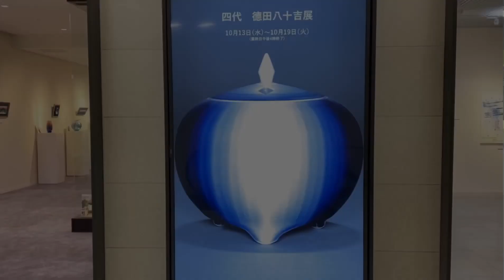新潟伊勢丹で個展が開催されました❗️思いもかけず、三代の作品が大人気で 嬉しい限り❗️YouTubeを見て、お客様が 逆さ焼きを説明してくださいました😃金沢では、今日から伝統工芸展が始まりました❗️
この動画は、先週の日曜日午後３時ごろ撮ったものです。三代の作品を前に　お客様快くインタビューに応じてくださいました😊「逆さ焼き」の説明までしてくださいました。「何で知ってるの❓」と質問したら「YouTubeで見た」とおっしゃいました。「あー、YouTubeしとってよかった〜」と心から感じた瞬間でした。

こうやって、作品への理解が深まり　愛着が深まり　交流が出来るなんて　思いもよりませんでした。「何で知ったの❓」と聞くと「もともと三代のファンで　いろいろ見てたら　たどり着いた」とおっしゃっていました。「さもありなん。」でした😊納得

今日、石川県立美術館で　陶芸部門で初入選の若い女性に「おめでとうございます」と申し上げましたら
「三代の作品を見て、この道に入りました」と喜ばれていらっしゃいました。なんか、ワクワク・・・嬉しくなっちゃいました😊

６時のニュースを見たら，「伝統工芸展」の話題❗️コロナが収束に向かい、たくさんのご来場を願っております、🙏